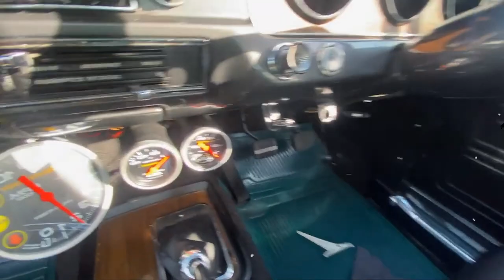Falcon Sprint GUARDADO POR 32 AÑOS, hallazgo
todos los créditos a la revista Autotest por la nota y las imágenes